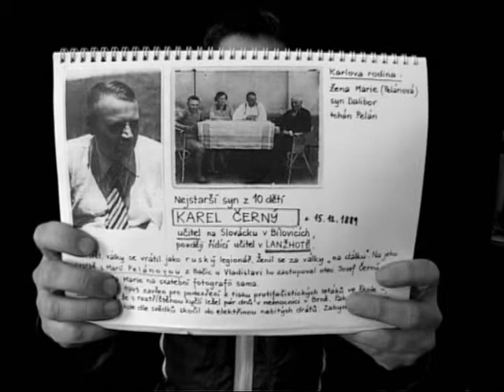Pavel Jirásek o poválečném vyhnání Němců, Cesty paměti, videokomentář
Pavel Jirásek, narozen 1963, hudebník a literát, scenárista, režisér dokumentarista. Videokomentář Pavla Jiráska k poválečnému vyhnání Němců z někdejšího Československa vzniknul v rámci projektu nakladatelství Větrné mlýny Cesty paměti